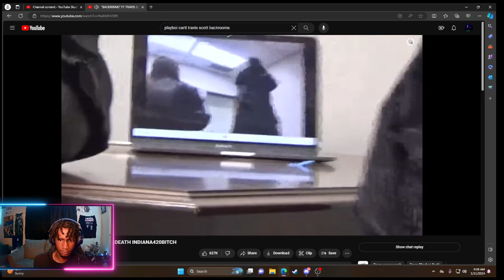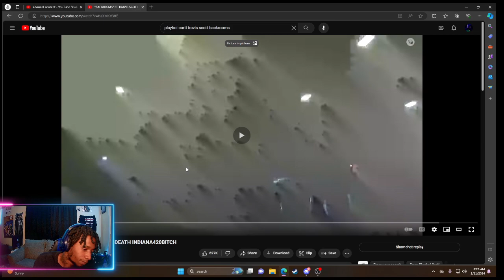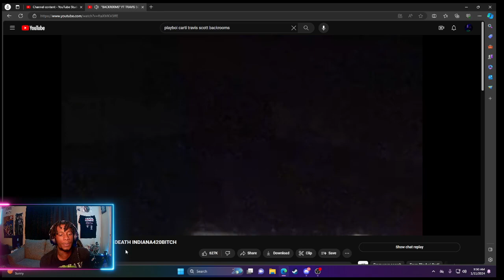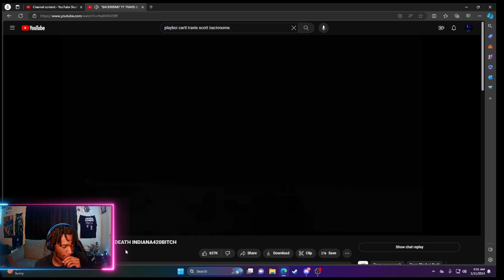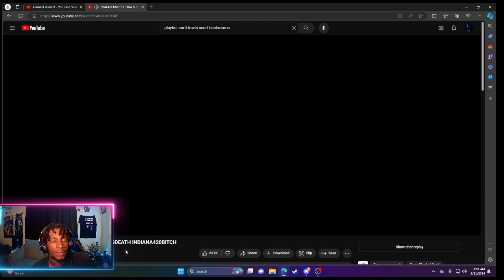"BACKR00MS" FT TRAVIS SCOTT SEXISDEATH INDIANA420BITCH - Reaction